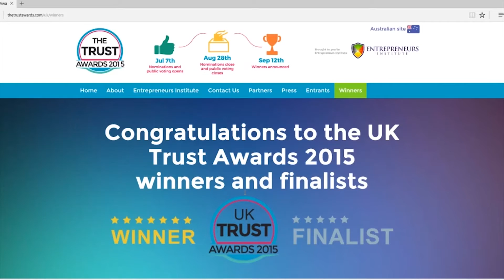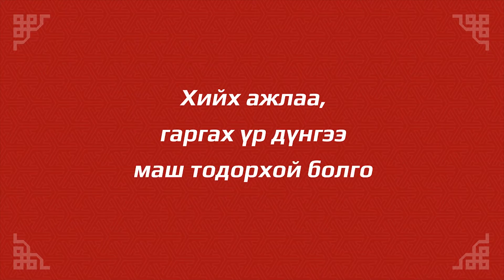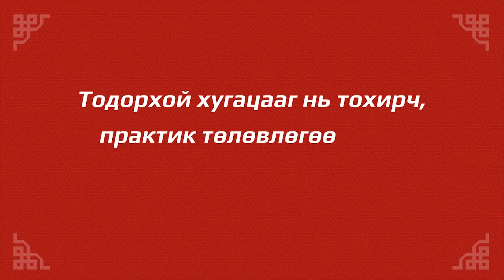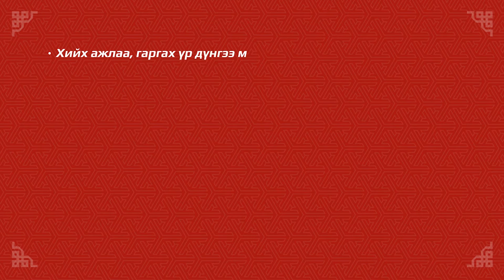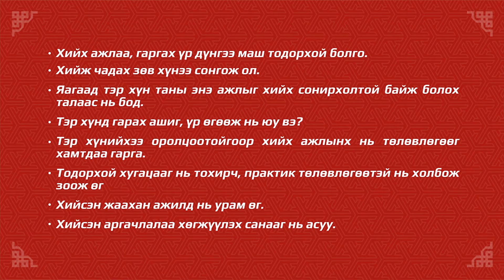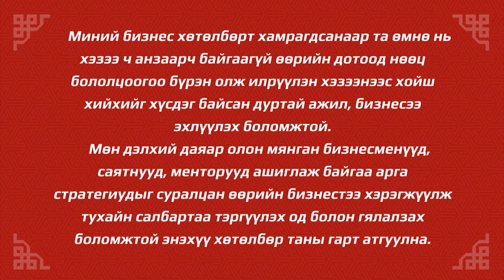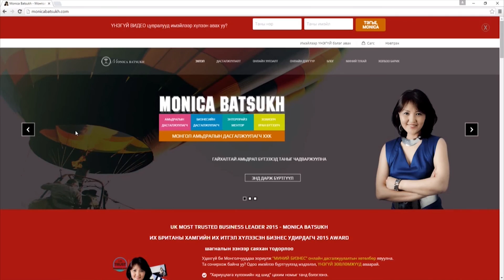"Хүнээр яаж ажил хийлгэх вэ?"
Бизнес эрхлэхэд хамгийн чухал зүйлийн нэг бол хүнтэй ажиллах байдаг. Амжилттай бизнесүүдийн ард маш сайн баг ажиллаж байдаг. Тиймээс  энэ удаа “Хүнээр яаж ажил хийлгэх вэ?" гэсэн сэдвээр  ярилцлаа.

Бидэнд нэгэн бизнес эрхлэгч эмэгтэйгээс  “Хүнээр яаж ажил хийлгэх вэ?” гэсэн асуулт ирсэн юм.

Энэ асуултын хариултыг дээрх видеоноос үзээрэй.

Таны санаж явах үгс бол
- Хийх ажлаа гаргах үр дүнгээ маш тодорхой болго.
- Хийж чадах зөв хүнээ сонгож ол.
- Яагаад тэр хүн энэ ажлыг хийх сонирхолтой байх вэ гэдгийг бод.
- Тухайн ажлыг хийх хүний оролцоотойгоор төлөвлөгөө гарга.
- Тодорхой хугацааг нь тохирч практик төлөвлөгөөтэй нь холбож зааж өг.
- Хийсэн ажилд нь урам өг.
- Хийсэн аргачлалаа хөгжүүлэх санааг нь асууж хэлэлц.
- Хүнээр юм хийлгэхдээ тэвчээртэй ухаалаг бай.

Танд энэ видео зөвлөмж маань таалагдсан гэж найдаж байна.

Танаас асуух асуулт
- Та яаж хүнээр юм хийлгэж байсан бэ?
- Та багаа сайн удирдаж чаддаг гэж боддог уу?
- Хүнтэй ажиллахад танд ямар асуудал хамгийн их тулгардаг вэ?
- Та хүнтэй ажиллахдаа бэрхшээлээ яаж шийдвэрлэдэг вэ?

Та өөрийн туршлагаасаа бидэнтэй хуваалцаж манай блогт коммент бичээрэй. Блогоор үзэх линк бол

Таныг амжилттай бизнес эрхлэгч болоход чадваржуулах “Миний бизнес” онлайн дасгалжуулалтын хөтөлбөрт хамрагдаарай. Энэ талаарх тодорхой мэдээлэлийг хөтөлбөр зарлагдмагц та имэйлээр хүлээн авах болно.

Хэрэв та дараа дараагийн сонирхолтой хэрэгтэй зөвлөмжүүдийг үнэгүй хүлээн авахыг хүсвэл манай вэбсайтаар зочилж, имэйл листэнд бүртгүүлээрэй.

Долоо хоног бүр бид танд гайхалтай амьдралаа бүтээх ур чадвар бэлэглэх сонирхолтой асуудлуудыг хөндөн ярилцах болно.

Бидэнтэй байнга ойрхон харилцаатай яваарай.

Гайхалтай амьдрал бүтээхэд Таныг чадваржуулна!